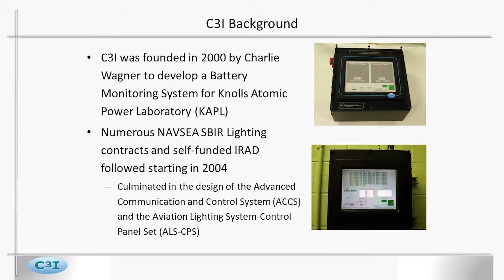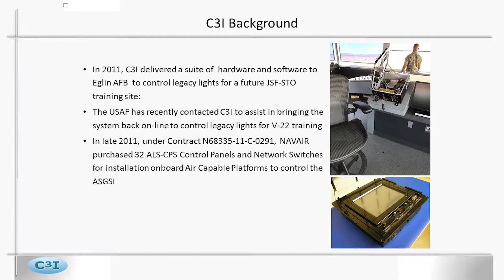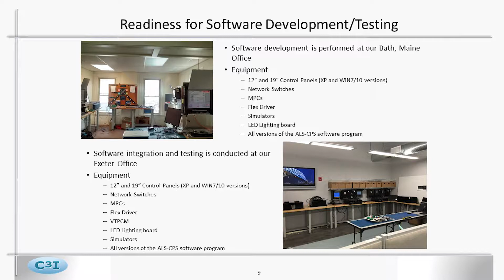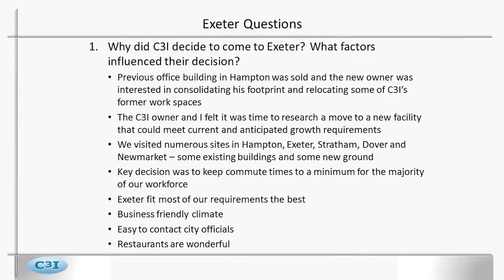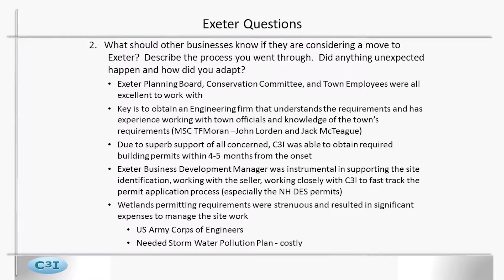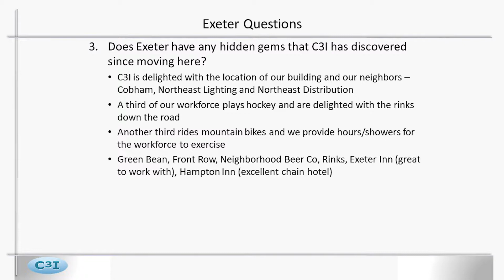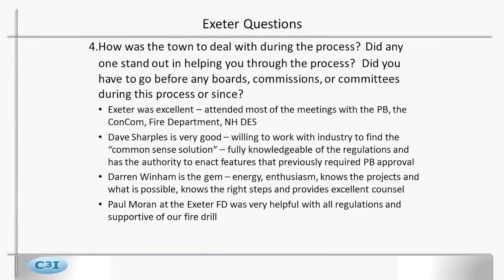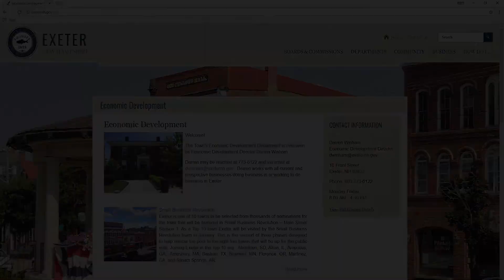Exeter Economic Development - C3I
In this inaugural episode of Exeter Economic Development, host Darren Winham, Economic Development Director for the Town of Exeter, sits down with Mike Curry from C3I, one of the newest companies in town.

Filmed and Produced by Exeter TV98
Director: Timothy Cremmen